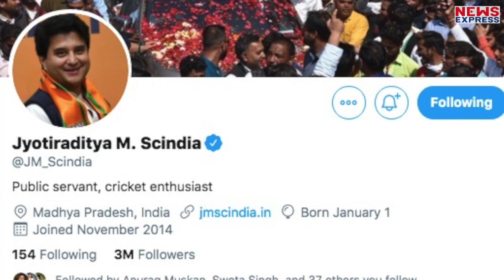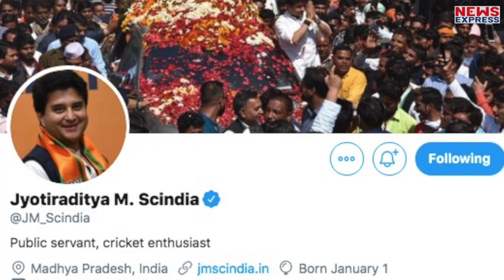अब BJP पर Scindia की pressure politics शुरु, क्यों पार्टी पर दबाव बना रहे Scindia ?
माना जा रहा है कि बीजेपी नेता ज्योतिरादित्य सिंधिया ने मध्य प्रदेश में उपचुनाव आते ही पार्टी पर प्रेशर बनाना शुरु कर दिया है…और ऐसा कहा जा रहा है कि उन्होंने अपने ट्विटर हैंडल से बीजेपी हटा लिया है…लेकिन उनके प्रोफाइल पर बीजेपी था या नहीं..इसको लेकर भी कोई पुख्ता जानकारी नहीं है..आखिर क्या वजह है जिसकी वजह से सिंधिया को बीजेपी पर दबाव बनाना पड़ रहा है…